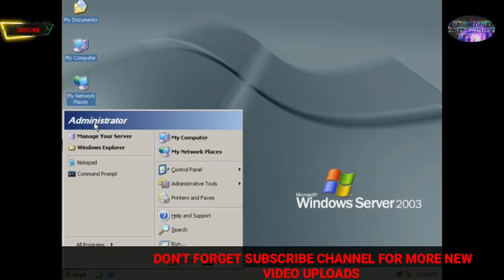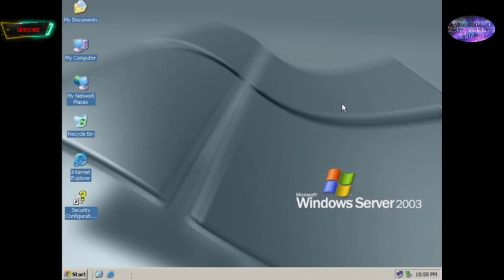🔥😄✅Guide: Adjust Start Menu Icon Size on Win Server 2003 | taskbar settings | akctechmultiverse✅💻🖥️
🔥😄✅Guide: Adjust Start Menu Icon Size on Win Server 2003 | taskbar settings✅💻🖥️

Watch a video of how to configure the icons size of the start menu on Win Server 2003 OS